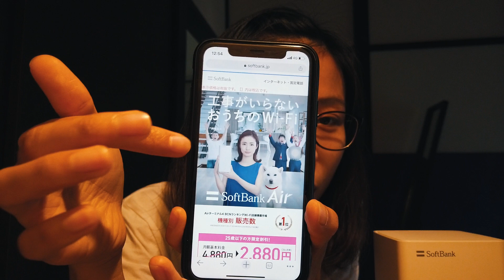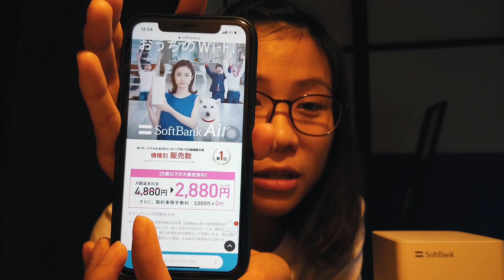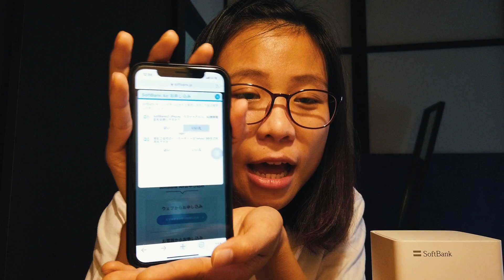【Cuộc Sống ở Nhật Bản】🇯🇵Tự Đăng Kí Wifi Không Mất Bất Kì Phí Gì Cắm điện là dùng được luôn🌸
家で使うWi-Fiの申し訳方法を紹介します！！

Hello everyone!! We will show you our life in Japan!!
If you wanna go to Japan,Let's do that!!
Channel by Thanh Loan（vietnam）and Yuki Irie（japan）!!

日本語のオリジナルの授業や私達の日本での生活をアップしていきます！
皆さんにとって役にたつ動画を作るように頑張ります！
このチャンネルはベトナム人のロアンと日本人のユウキによるチャンネルです！

Mình là Loan mình sẽ cũng những người bạn của mình ghi lại những trải nghiệm đầy thú vị tại Japan&Vietnam

Our SNS